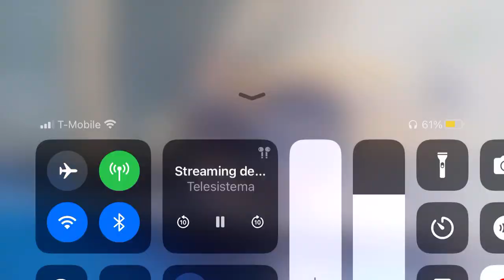Race To Witch Mountain Part 12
Race To Witch Mountain